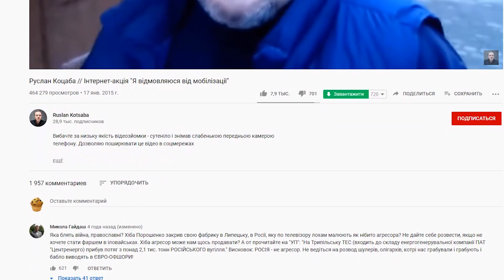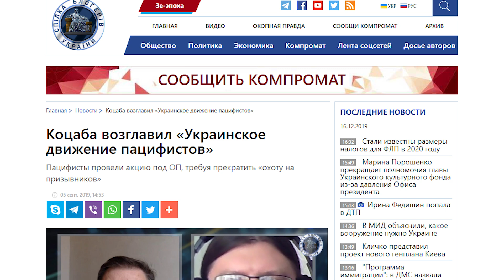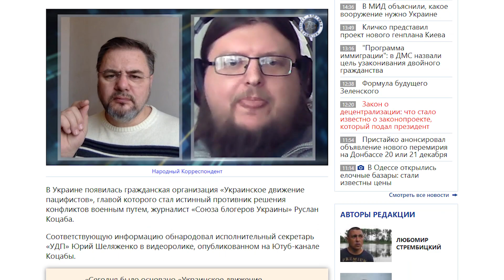Украина – биллиардный шарик в геополитической игре/ Откровенный разговор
Очередным героем нашего «Откровенного разговора» стал известный украинский журналист – оппозиционер Руслан Коцаба.

В интервью главному редактору CBS MEDIA Антону Чехову он поведал то, о чем не рассказывал даже Службе Безопасности Украины. Руслан возглавляет украинское движение пацифистов. В январе 2015 года  в видео-ролике на YouTube  он призвал  бойкотировать четвёртую волну мобилизации на Украине, пытаясь убедить соотечественников не убивать друг друга, за что суд Украины признал его виновным  в государственной измене и в препятствовании законным действиям Вооружённых сил Украины. Руслан отсидел в СИЗО 524 дня и настраивался не видеть воли как минимум 12 лет, но неожиданно оказался на свободе. Произошло это после звонка министра иностранных дел Италии Федерики Магерини президенту Порошенко. Федерику очень удивил тот факт, что журналиста хотят осудить на очень длительный срок за просто  выступление на YouTube.